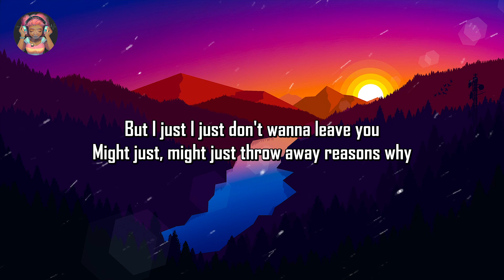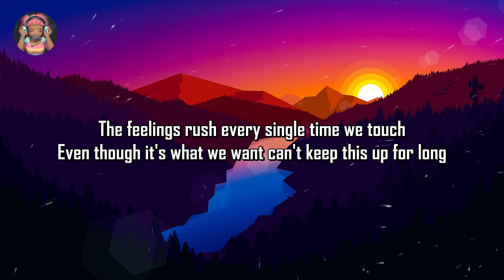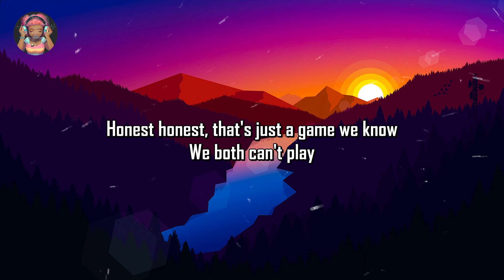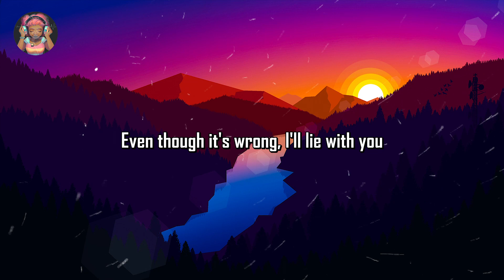Giveon - For Tonight (Lyrics) | Just Flexin'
🎶 LYRICS
[Verse 1]
We've been done long before it all begun
Still can't give it up
Lead me on but leave before the morning comes
Even though it's what we want, can't keep this up for long

[Pre-Chorus]
But I just, I just don't wanna leave you
Might just, might just throw away the reasons
Why we both can't lay here
And secret, secret, both gotta keep it
Honest, honest, that's just a game
We know we both can't play

[Chorus]
For tonight, I'm yours
So deny the truth
We'll stay behind closed doors
'Cause all I wanna do is lie with you
Even though it's wrong to lie with you

[Verse 2]
We've become numb to what we know is wrong
But no one knows but us
The feelings rush every single time we touch

[Pre-Chorus]
We know (Know), we both can't play

[Chorus]
For tonight, I'm yours (I'm yours)
So deny the truth (Deny the truth)
'Cause all I wanna do is lie (Lie), with you
Even though it's wrong, I'll lie with you